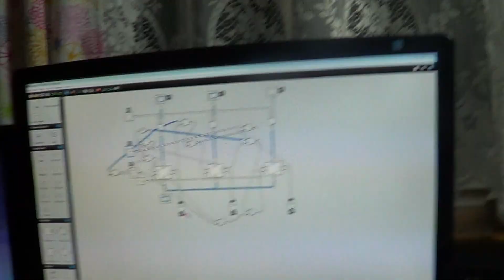W nawiązaniu do "pracy nad LUCkiem"